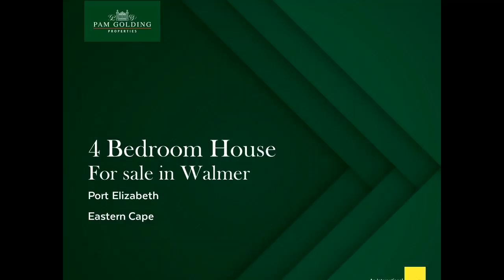4 bedroom house for sale in Walmer | Pam Golding Property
PRIME UPPER WALMER ADDRESS
Nestled in a huge walled garden with endless lawns and a wonderful entertainment area, this multi-level Mediterranean home is ideal for a busy young family. One its most attractive features is the indoor / outdoor entertainment area, which includes 2 lounges, both with working fireplaces, a dining room and a large covered patio. Banks of aluminium stacker doors open up to the patio, which boasts Balau decking, a built-in stainless steel braai, and is steps away from the crystal clear pool. The entrance hall, TV lounge and dining room have wood-look laminate flooring for a seamless, low maintenance flow, while the formal lounge is carpeted and can be closed off from the rest of the house. Just off the formal lounge is a study area, also with laminate floors. The French-style kitchen is beautifully presented, with stacks of modern cupboards (some with glass fronts for display purposes), granite counter tops, a gorgeous freestanding cooking range with gas hob and electric oven, mosaic splashback and extractor hood. There's also a prep bowl, built-in wine rack and separate scullery / laundry with double stainless steel sink, as well as plenty of space for a double-door fridge and all the other appliances. The stairs up to the bedrooms and bathrooms split on the landing, with the master suite on one side for maximum privacy. A haven for tired parents at the end of the day, it consists of a huge bedroom, walk-through dressing room and heavenly en suite with freestanding Victorian tub, shower, granite-topped vanity with basin, and a modern toilet. Another magical feature is its Juliette balcony, which looks out over the pool and garden. The bedrooms are light and bright, with ceiling fan / light combinations and lots of modern built-in cupboards. Down the passage is the family bathroom, complete with bath, shower, basin and toilet. Other features include stunning metal chandeliers and modern light fittings, aluminium-framed stacker windows in the living rooms and kitchen, fitted blinds on many of the windows, and wrought-iron curtain rails. Aside from a double garage on remote, there's room for a number of cars on the paved driveway - you can easily build more garaging or put up a double carport if necessary. The current owners have done a lot of upgrading inside - now it's up to the new family to complete the work according to their own personal taste and requirements. A hop and skip from the renowned Theodor Herzl and Clarendon Primary Schools, it's only minutes more to the Grey Boys' and Collegiate Girls' Schools, the Friendly City's business, legal and medical hubs, the Chief Dawid Stuurman International Airport and the beach.